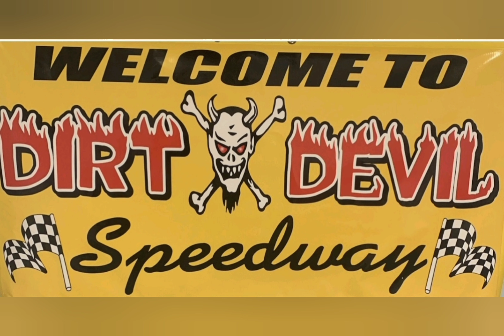Deivl's Night Round 1 Modified